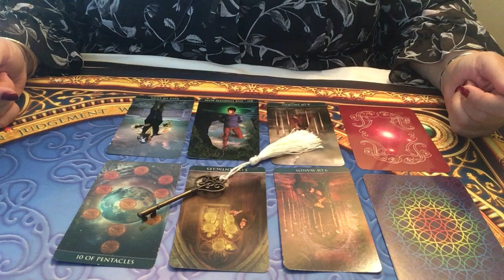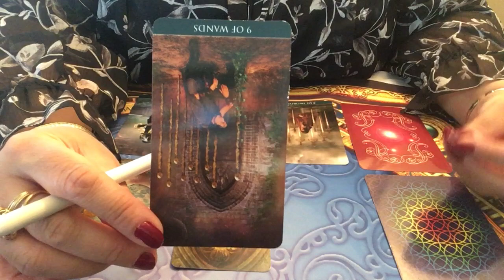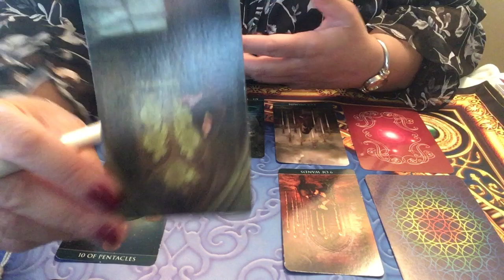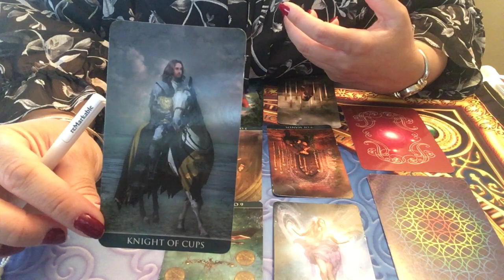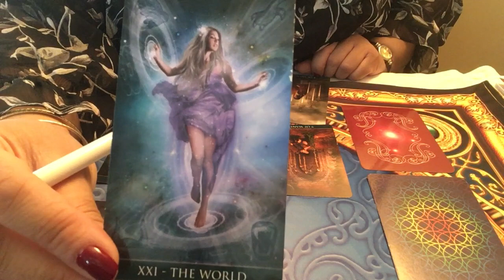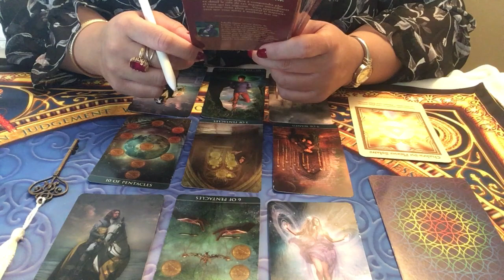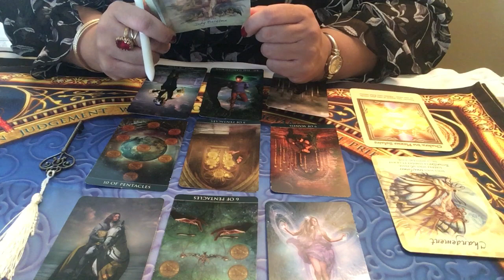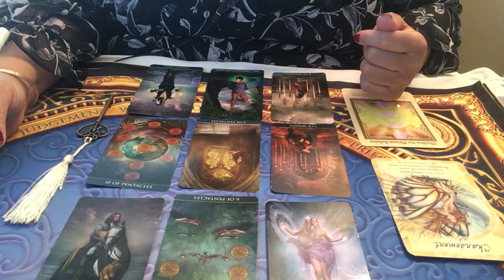BÉLIER Énergies du mois de mai 2019